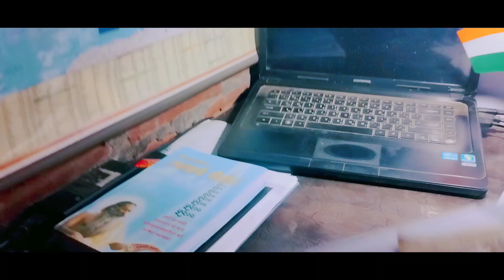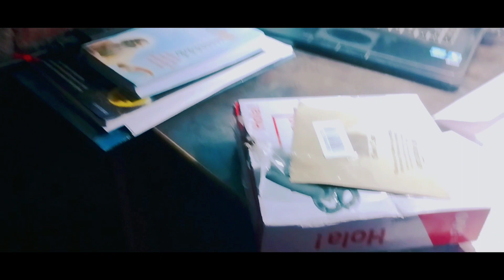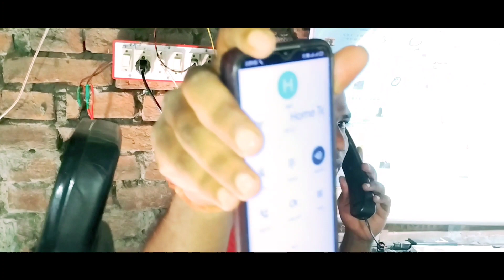अपने घर पर लगवाया टेलीफोन☎️☎️☎️telephone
Both Alexander Graham Bell and Elisha Gray submitted independent patent applications concerning telephones to the patent office in Washington on February 14, 1876.